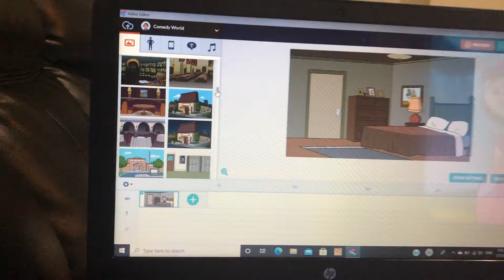Guess What I Got?!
Comedy World! Now I can make my Caillou gets Grounded series! :D